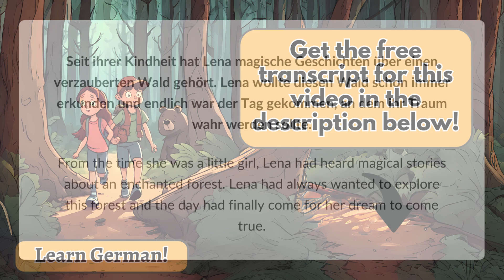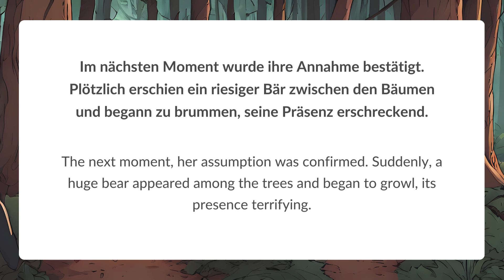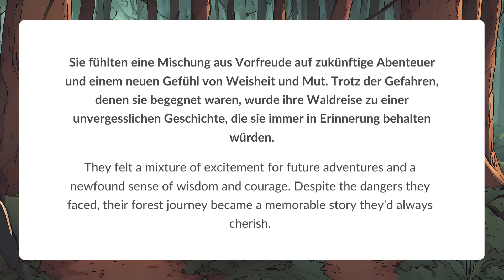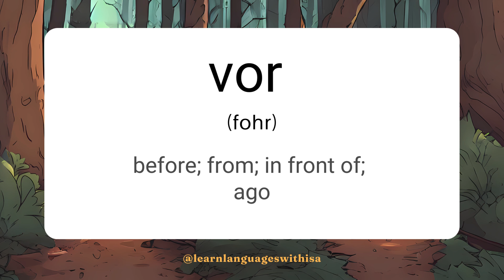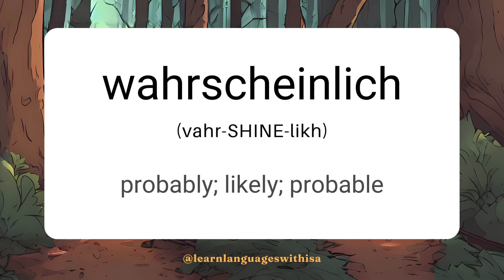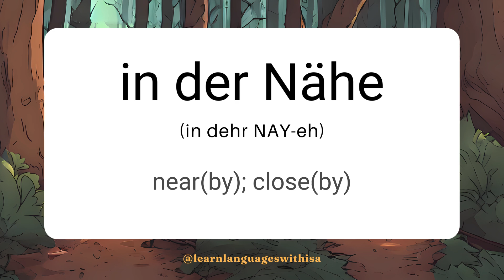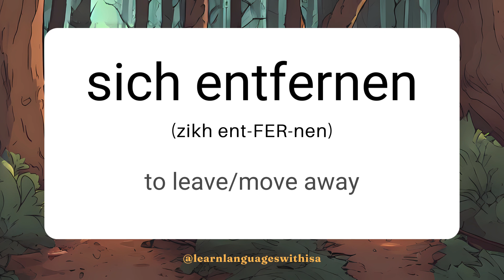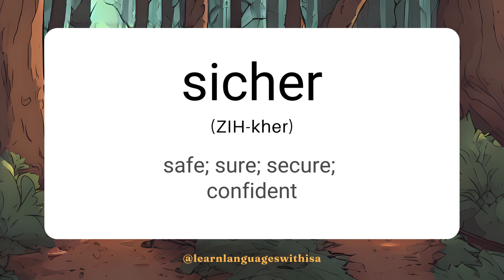Master German with Short Stories | Zwischen den Bäumen | Advanced Listening & Reading Practice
Welcome to my German Short Story series, where language learning is both entertaining and educational. Immerse yourself in captivating tales that introduce new vocabulary and phrases, suitable for learners of all levels. Whether you're a beginner or looking to refine your skills, our series offers a fun and effective way to master German.

✨If you’re interested in taking language courses, these are some great courses that I recommend:

As a passionate language learner, I am dedicated to sharing my knowledge with learners of all levels. My goal is to help you achieve your language learning goals through free educational videos that make language learning accessible and enjoyable for everyone.
Learning a new language can be challenging, so I believe having access to free educational resources is essential. Whether you're a beginner or an advanced learner, my videos cover a variety of topics designed to improve your language skills, from grammar and vocabulary to pronunciation and conversation practice.
So if you're ready to embark on a language-learning journey, join me on my channel, and let's explore the beauty of language together.